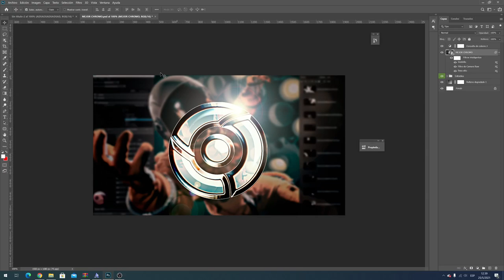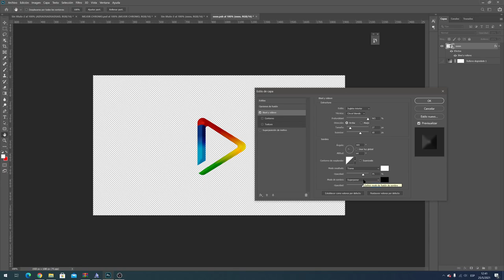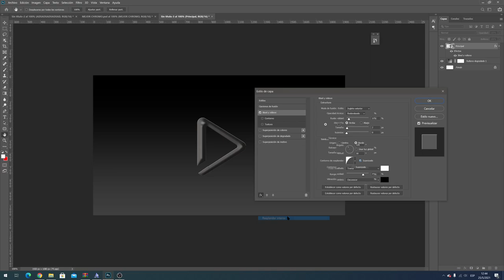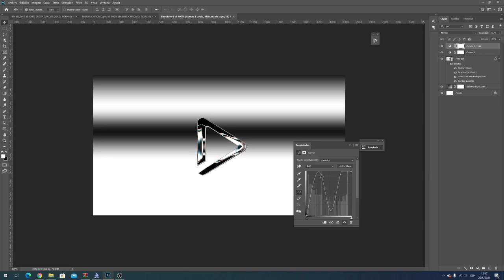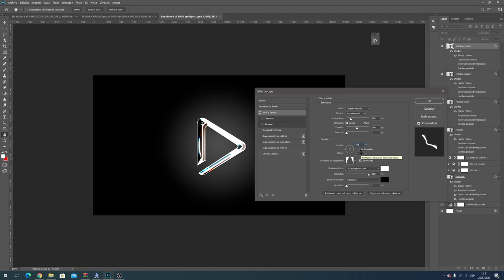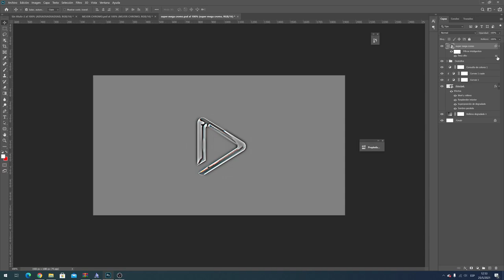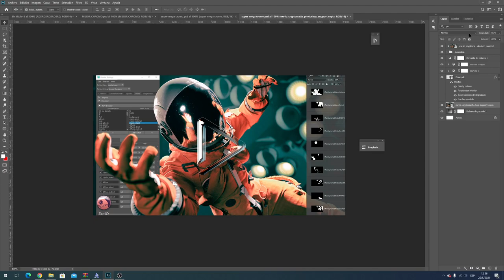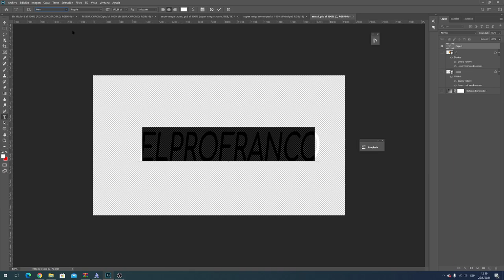Photoshop Tutorial Chrome Text Effect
👉Descubrí cómo